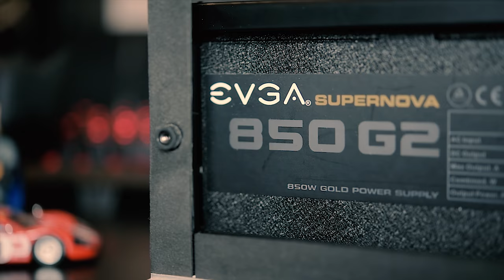تجميعة حاسوب خرافية 2018 للألعاب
What happen if you put a rewarded components of 2017/2018 inside a good case?
Don't spend more time, check the video.

Captured with NIKON D750 60mm macro

Case : Phanteks Enthoo EVOLV (220€)
Motherboard : Asus rog maximus x hero z370 (270€)
Cpu : i7 8700k overclocked to 5.3Ghz (400€)
Ram : G.Skill Trident Z 3600mhz cl 16 (280€)
Gpu : Gtx 1080ti watercooled by alphacool 2025mhz  (800€)
Pcu :evga supernova 850w gold (200€)
Ssd : samsung pro 850 2to  (850€)
Keyboard : corsair k70 (120€)
Mouse : g pro logitech (75€)
Headphone : hyperx cloud  (75€)
Screen : Asus Rog Swift 278Q  (720€)
Wheel : Thrustmaster T500rs + Th8A  (600€)
Watercooling : nzxt x62 + alphacool gpx pro  (300€)

Total : 4900€